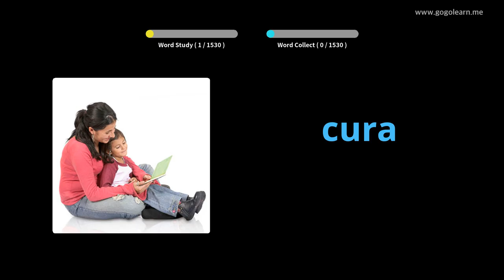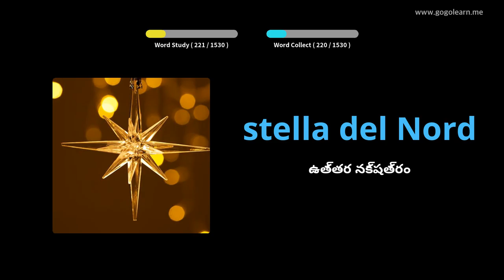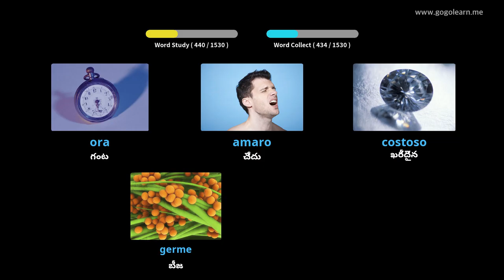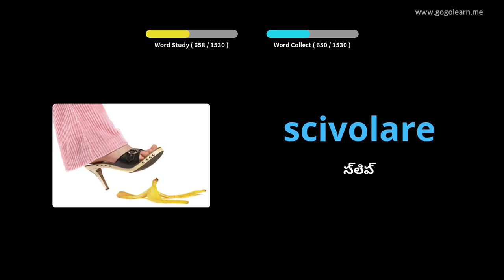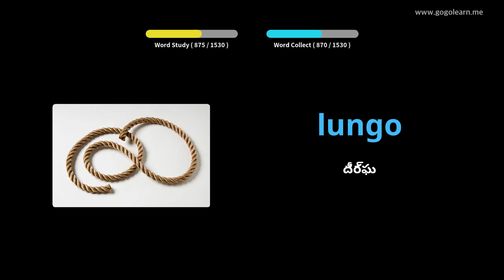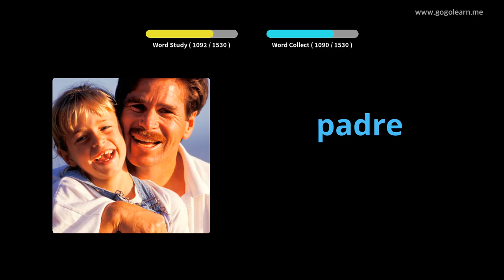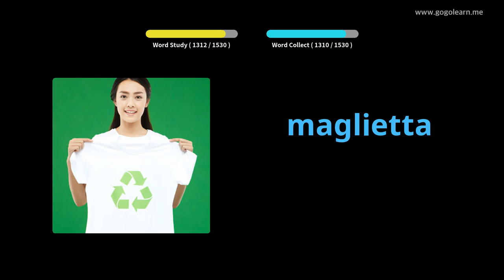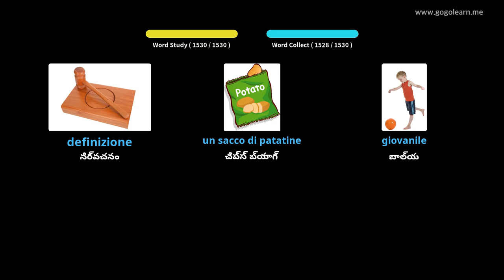ఇటాలియన్ పదజాలం ప్రాథమిక | Golearn